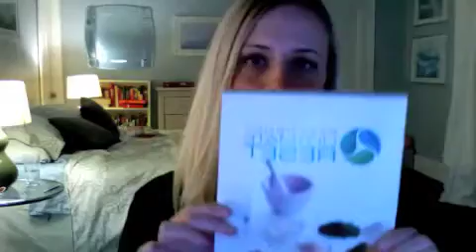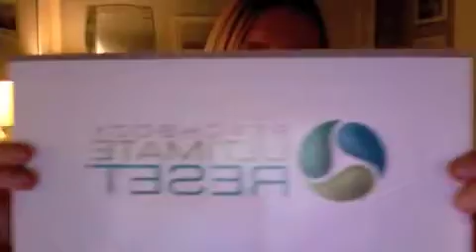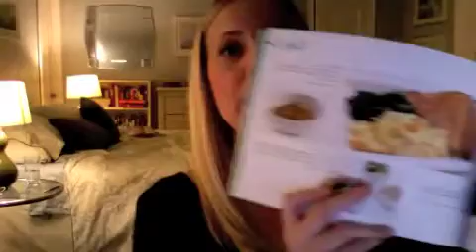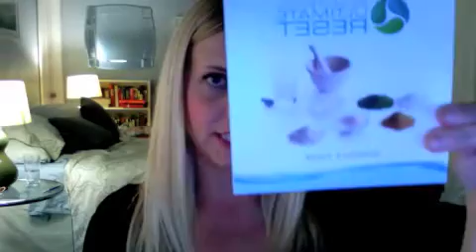Beachbody Ultimate Reset: What's in the Box?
I am starting the Beachbody Ultimate Reset! I've never done a cleanse/detox before and I'm kinda excited to start!

What the heck is it? It's a 21 day program that is meant to help you reclaim your body, release toxins from it and restore your body back to square one.

I've heard so many great things about it! It helps to give you more energy, better digestion, really deep sleeps, yes please! Also...it's not guaranteed, or really the point of the reset, but a lot of people have dropped some mega pounds on this. Like...13 pounds in three weeks for one girl. And over 30 pounds during the cleanse for one guy. Sign me up!

Ok all that aside, what I really like about the idea of the cleanse is that you're not fasting. You're not hungry at all moments. You get to eat. Your coworkers may even be jealous of the lunches you bring in while you're on this! It's not a typical cleanse or detox. And thank goodness, really.

I am sooooo ready for this!